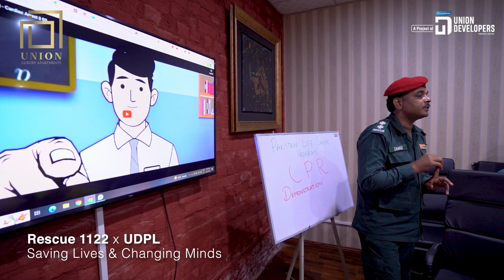Rescue Team Visit | Union developers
Union Developers takes worker safety seriously, by organising a comprehensive training session in collaboration with Rescue 1122. This initiative aims to empower our workers with life-saving skills, enabling them to handle emergencies effectively and protect themselves and others in challenging situations. By equipping workers with the knowledge and skills they need, we strive to create a safer work environment and foster a culture of preparedness.